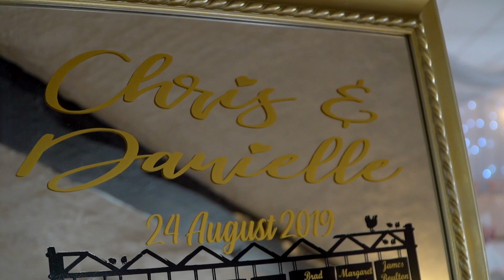Bank House Hotel Spa & Golf Club, Danielle and Chris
Danielle and Chris got married at St James The Great Church in Cradley and then on to the stunning Bank House Hotel and Spa to continue their celebrations.